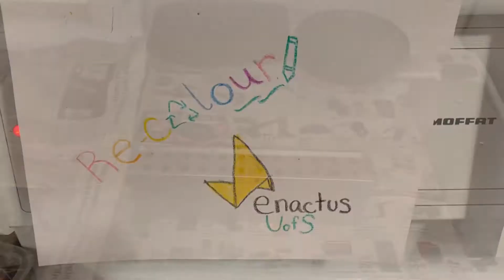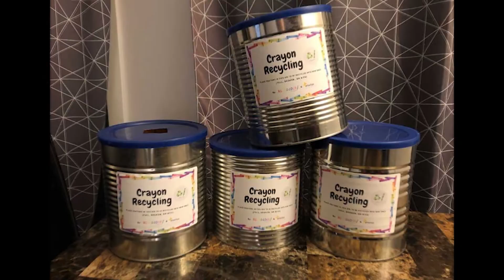Scotiabank-West-University of Saskatchewan